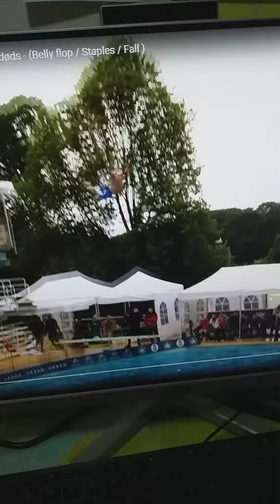BellyFlop Compilation # 2